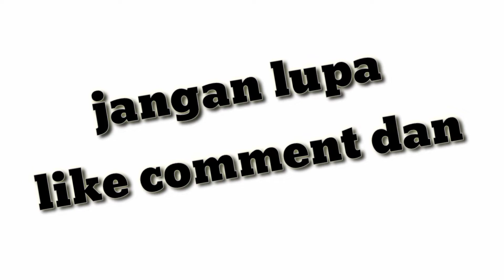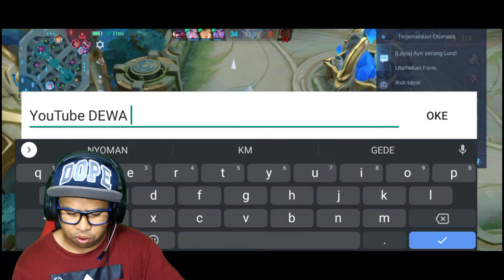WOW MANTAP KUY Odette MPV SOLO RANK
di video kali ini aku main mobile legends mode rank pakai Hero mage odette
keren banget ya teman-teman kita yang ngajak main sampai kita victory dan lumayan aku dapat MPV
dan satu lagi ya buat teman-teman yang punya rekomendasi game seru silakan kasih masukkan nanti aku coba untuk memainkannya ataupun sekedarnya review gamenya
Hero mage odette
mage odette gameplay